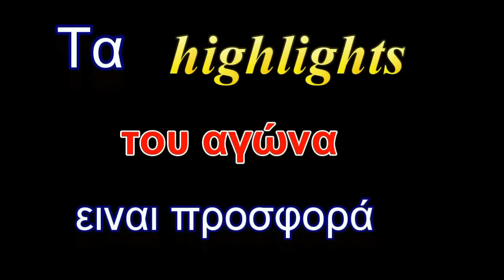ΜΑΣ.Αγχιάλου-Αναγέννηση Χαλκηδόνας 1-2(by kampaniasports.gr)